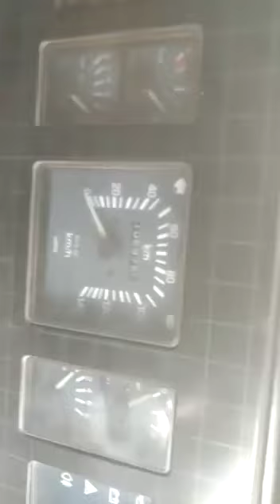TATA LPT1109 4X2 Cargo Truck 2008